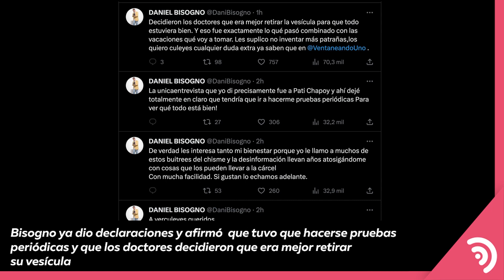¡La verdad sobre la salud de Daniel Bisogno! 🤕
El propio Bisogno ha respondido molesto a los rumores desatados en torno a su salud.